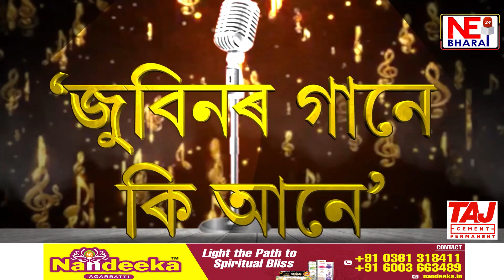চৰকাৰী নিয়ম নামানে একাংশ প্ৰতিষ্ঠানে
আছাম টিউব ষ্টীল প্ৰাইভেট লিমিটেড’ৰ বিৰুদ্ধে ভয়ংকৰ অভিযোগ
কৰ্মচাৰীৰ বাবে নাই PF, ESIৰ ব্যৱস্থা